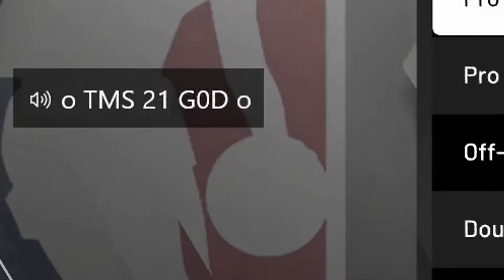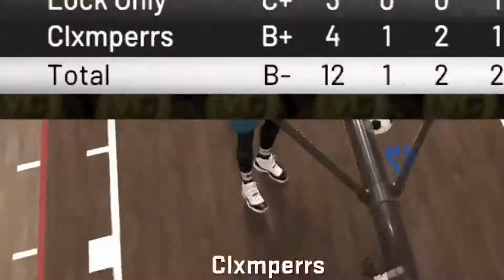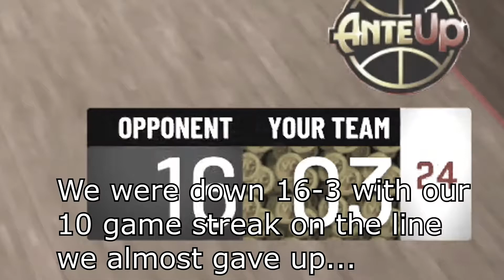I TRIED TROLLING A TRYHARD 2K20 STAGE HEAD BUT WE ENDED UP COMPLETING THE GREATEST COMEBACK EVER!!!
This video was originally a trolling video however when we started losing Greg(Goat Wood) stopped talking.. so the troll video failed because I wasn't getting a reaction from him so instead whilst down 16-3 I started to kick it  up a notch and try to play for real and you won't believe what happens...

PRETTYBOYFREDO, PRETTYBOYFREDO JUMPSHOT, PRETTYBOYFREDO, SOLLUMINATI, SOLLUMINATI JUMPSHOT, SOLLUMINATI STRETCH BIG, AGENT 00, AGENT 00 JUMPSHOT, AGENT 00 NBA 2K20, CASH NASTY, CASH NASTY NBA 2K20, DUKE DENNIS, DUKE DENNIS STRETCH BIG